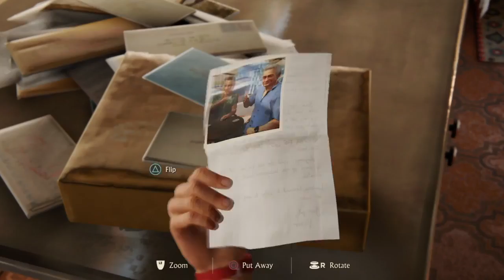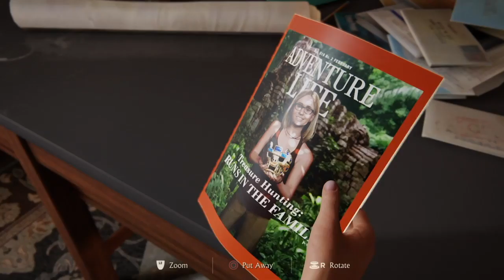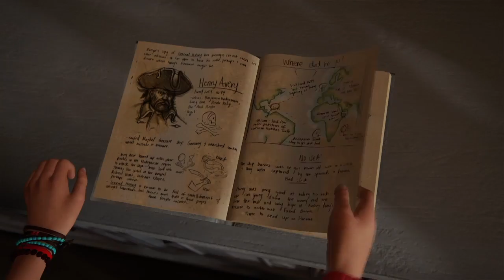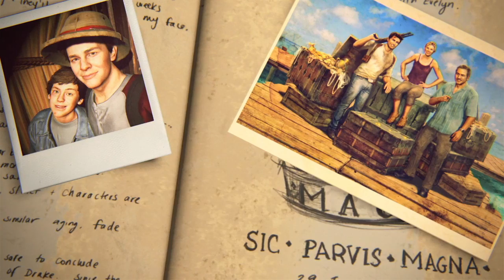Uncharted 4: A Thief's End | Epilogue